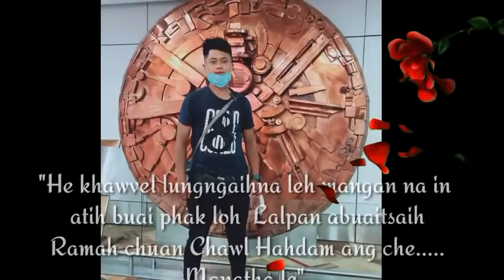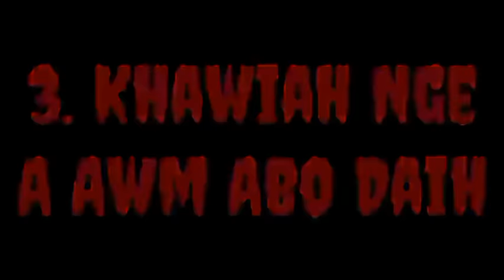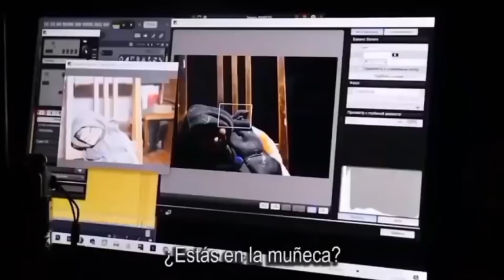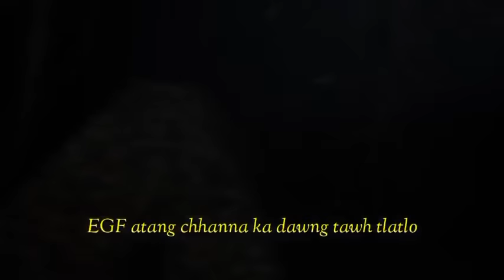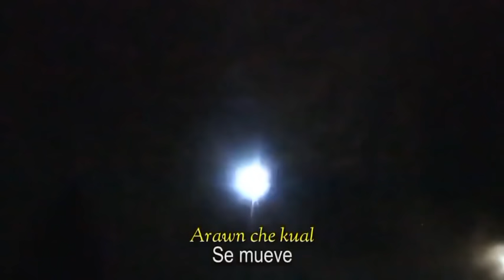Thil Mak leh Hlauhawm Lawrkhawm Eps - 297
Nimin lam a Tlawnglui a athianpa chhan atumna lam a, ama nunna hlu tak chan ta...Anthony Lalhruaizela hriat reng nan he ka video hi ka dedicate a ni.
Tawn hriat video,pics leh thu share Duh tan 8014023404 ah whatsApp theih reng e.